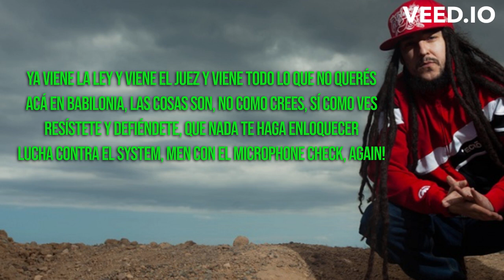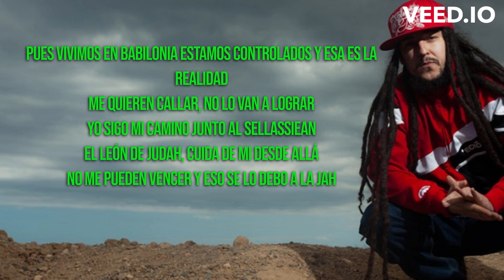Morodo - VIVIMOS EN BABILIONIA [LETRA] ~Reggae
LETRA:

Y atrapaos por la influencia babilónica
Vienen con su irónica visión de la vida bíblica
Paso de teórica, prefiero la práctica
Sobre los hechos cotidianos de la vida con la lógica
Mientras mano mágica hace falta en África
Cada vez tienen menos de todo pero más de na'
Y en España qué? en España da igual
Porque con África no tienen na' que pactar
Autómatas son, en la ciudad
Como robots anda to' el personal
Jornada laboral, a fin de mes cobrar
Pagar todas las rentas y vuelta a empezar
Y así disfrutar de tú no libertad
Y delincuente tú serás por fumar ganjah
Y búscate una novia que te sepa cocinar y planchar
Y sea buena para hijos guiar
Porque que más da lo que puedas opinar
Si la vida ya está programa', prepara', diseña', recibe bofeta'
Ese es el plan
I'm livin' in Babilon
Pues vivimos en Babilonia
Cómprate una vida y nunca pares de pagar, la, la
No hay nada mejor que la gran ciudad, (again)
Reserva lo tuyo y que le jodan a todo lo demás
Bájate los pantalones, todo va a empezar
Ya viene la ley y viene el juez y viene todo lo que no querés
Acá en Babilonia, las cosas son, no como crees, sí como ves
Resístete y defiéndete, que nada te haga enloquecer
Lucha contra el system, men con el microphone check, again!
Pues vivimos en Babilonia estamos controlados y esa es la realidad
Me quieren callar, no lo van a lograr
Yo sigo mi camino junto al Sellassiean
El león de Judah, cuida de mi desde allá
No me pueden vencer y eso se lo debo a la Jah
Lion, yuman, huyan, the rastaman
Junto con la Z vengo para alegrarte el yan
Con planta prohibida lucho como espada
No me afectan sus normas ya menos sus palabras
Yo desaparezco abra-cada-bra
Vuelo con las alas que me da la ganjah
Lucho contra lo oscuro y mi alma se salva
Aguanto in da party hasta que llega el alba
Y si suena tú alarma mantén la calma
Que las normas las marca, siempre el que manda
Tú manda en tu vida, no seas suicida
No sigas la corriente como lo hace la mayoría
En Babilón, es la ironía
Mundo perfecto en el que no hay lugar pa' la sabiduría
Ba-ba-ba-babilón